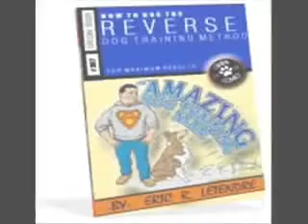How long does it take to potty train a puppy?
How long does it take to potty train a puppy? Wondering how long it takes to potty train a puppy? This video explains how long and what you can do to speed up the process.
- Get the free report: Learn how long it should take to housetrain your puppy and get "7 Biggest Housetraining Mistakes And How To Avoid Them."